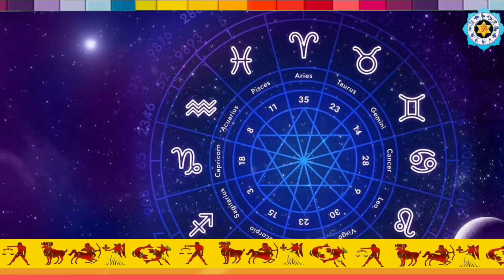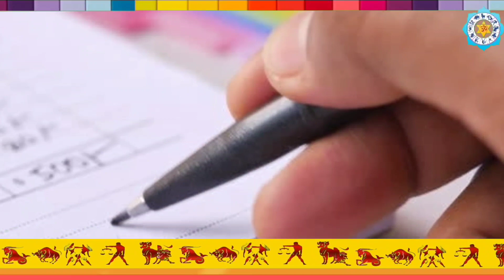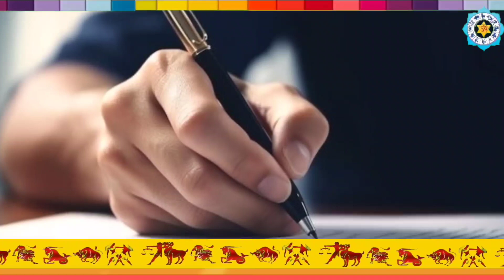8 मार्च 2024 महाशिवरात्रि 500 साल बाद शिव शक्ति योग 6 राशियों पर शिव की कृपा करोड़पति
8 मार्च 2024 महाशिवरात्रि 500 साल बाद शिव शक्ति योग 6 राशियों पर भगवान शिव की विशेष कृपा करोड़पति
8 March 2024 Mahashivratri | 6 राशियाँ होंगी करोड़पति | महाशिवरात्रि 8 मार्च 2024 shiv bhole Maha Shivratri Kab Hai 2024 | Mahashivratri 2024 Date Time | महाशिवरात्रि कब की है 2024 शुभ मुहूर्त
In this video we will tell you about mahashivratri 2024 date time shubh muhurat shivratri kab hai mahashivratri date fagun shivratri kab ki hai 2024 falgun mein mahashivratri kab padegi shivratri kab ki hai mahashivratri kab hai 2024 me 2024 me shivratri kab hogi maha shivratri kab ki hai mahashivratri kis din hai maha shivratri 2024 mein kitni tarikh ko hai mahashivratri 2023 sawan mahashivratri 2024 mein maha shivratri 2024 tithi mahashivratri kab manae jati hai mahashivratri kab padega